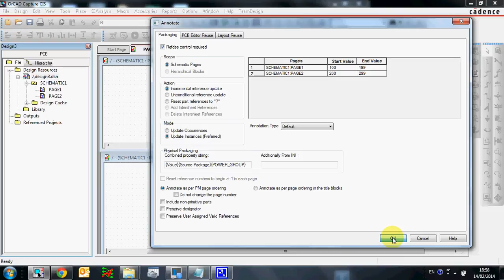RefDes Annotation Control for OrCAD Capture